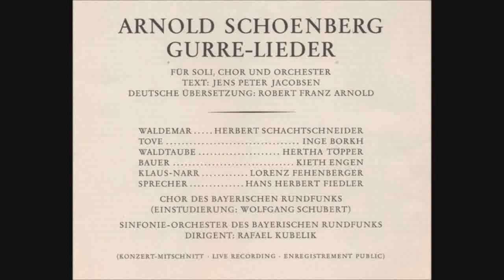Arnold Schönberg Gurre-Lieder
Rafael Kubelik